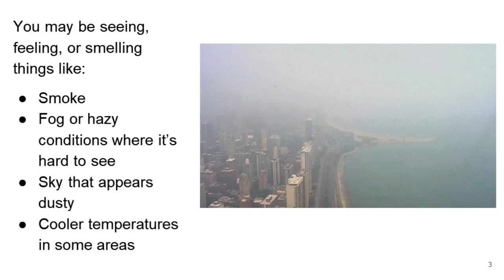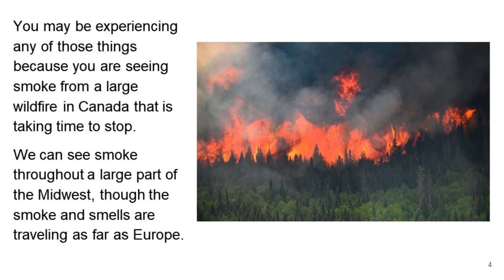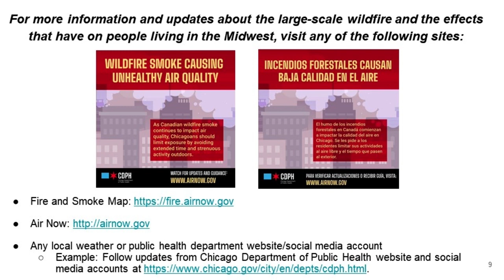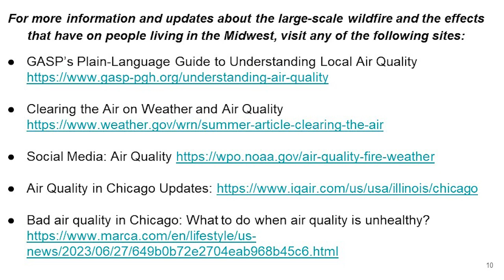Air Quality Warning 6-27 thru 6-28-2023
Social story on the air quality/wildfire smoke warning in effect for the Chicagoland area from 6-27 to 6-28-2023

Share with your loved ones and friends; be safe out there and make sure to practice caution when going outside